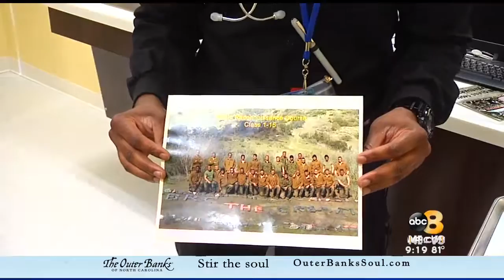WRICTV8's Amy Simpson's Feature on the Success of the Military Medics & Corpsmen Program (MMAC)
Virginia Department of Veterans Services Program Manager, Mark Whiting, describes the MMAC Program and veterans speak to MMAC serving as a key pathway to employment upon transition from military service.